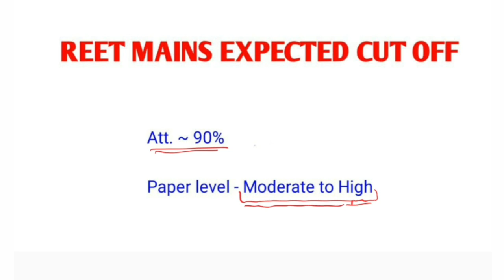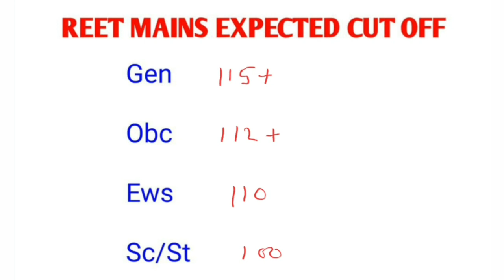Reet Hindi Cut Off 2023 | Reet Mains Hindi cut off 2023 | chahar sir